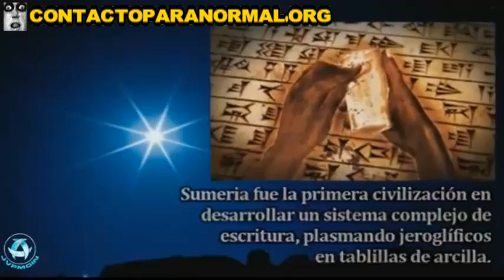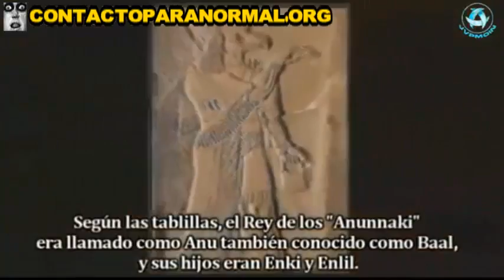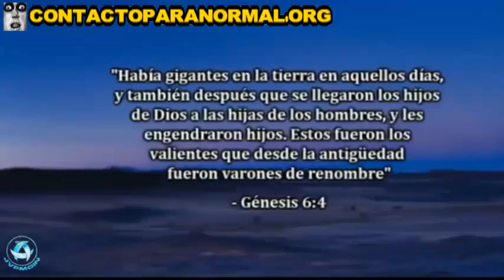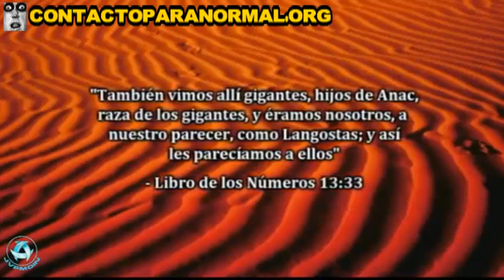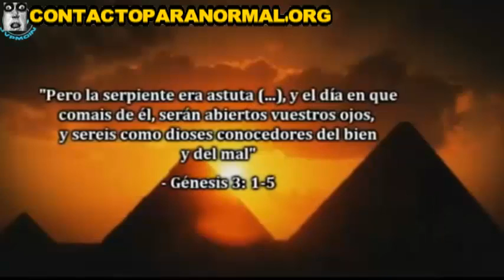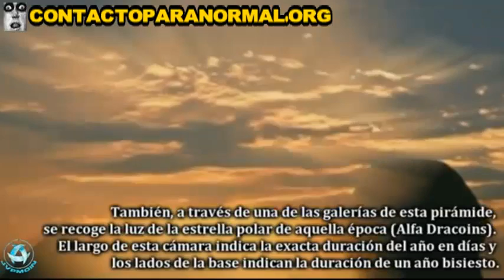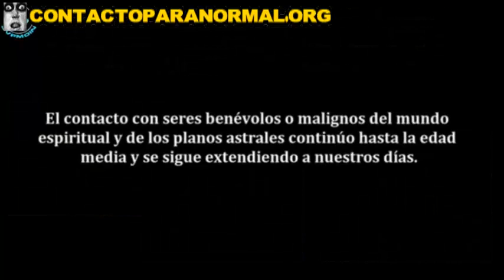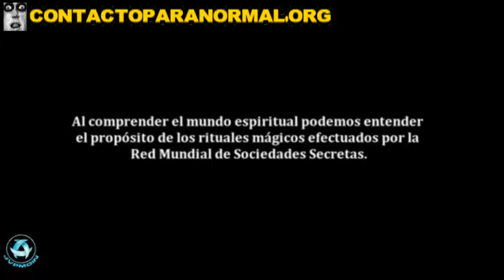The Untold Story, Der Ursprung des Menschen, bei der Genese ANUNNAKI